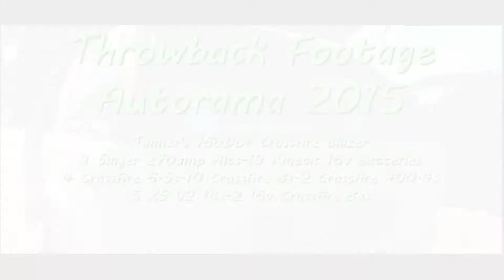Throwback Footage - Tanner's Crossfire Blazer - Autorama 2015 - 5 18s - 16,000 watts!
For a long time I have been meaning to post some REALTIME footage that never seemed to make it to my youtube channel. Once A week I will try and post old footage that I have that you guys have not seen yet. I hope you enjoy this beast! This was at the peak of this vehicle being as loud as it was. Still learning how to use Adobe Premiere, so the videos will improve over time.